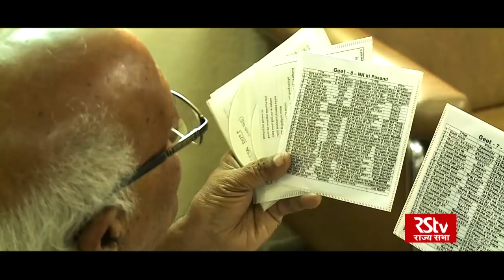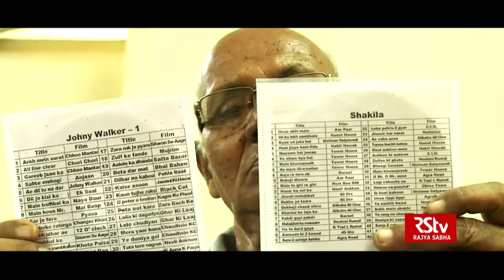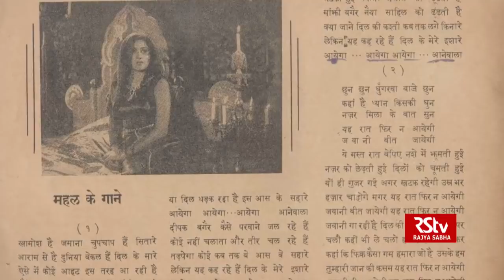Guftagoo with Nand Kishore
Renowned connoisseur and film lover Nand Kishore in conversation with Irfan in Guftagoo.